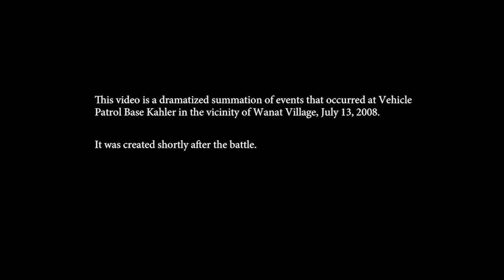Reenactment Training Video (2 of 4)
This video is a dramatized summation of events that occurred at Vehicle Patrol Base Kahler in the vicinity of Wanat Village, July 13, 2008. It was created shortly after the battle.

Provided by JTCOIC SIMS Directorate

The video is currently used for joint service training, providing deploying units a historical reference and lessons learned.  It is not a recreation of Ryan Pitt's actions, though some are noted.